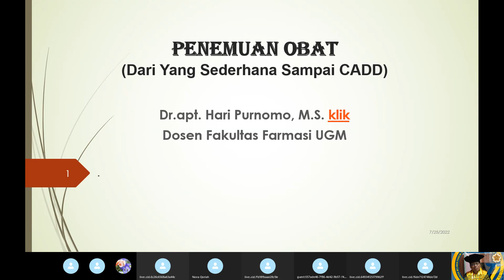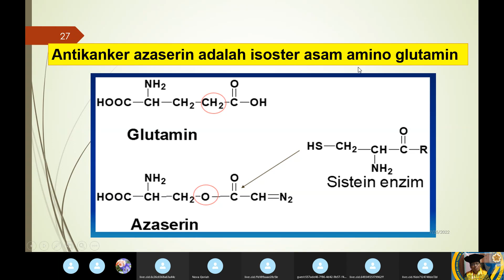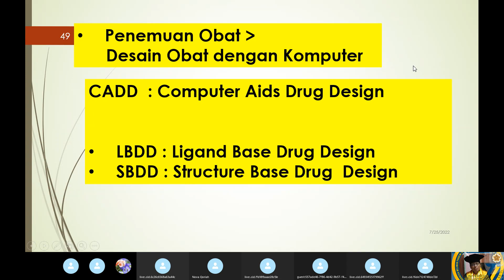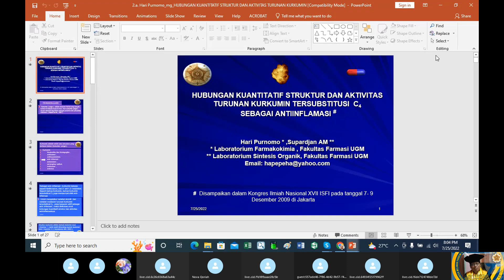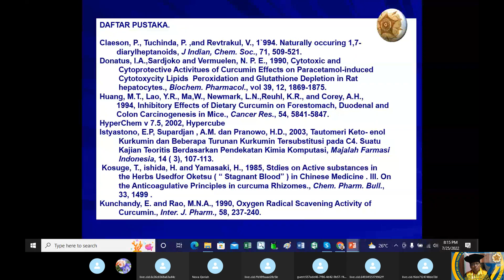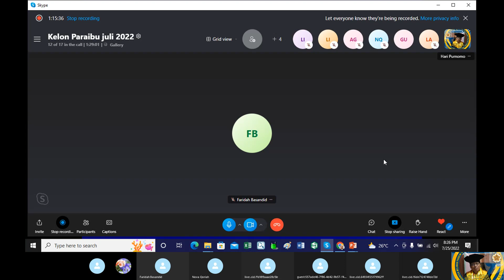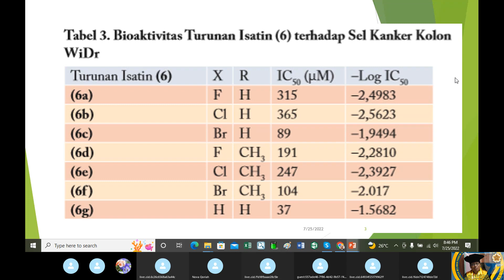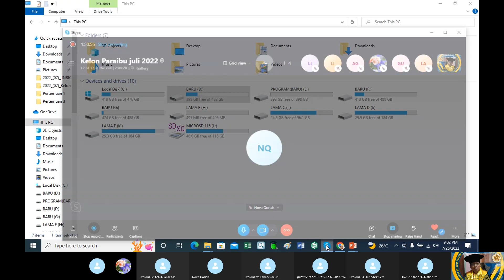Juli 2022 Kelon Paraibu 3LN1(1) Isoster Dr apt Hari Purnomo,M S